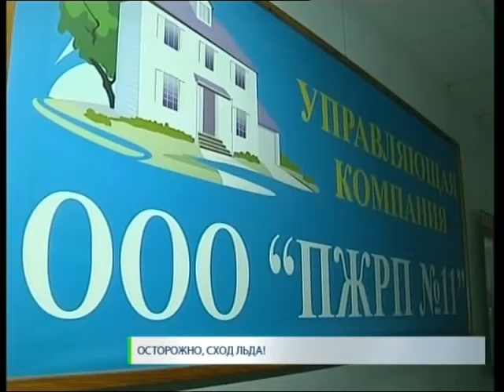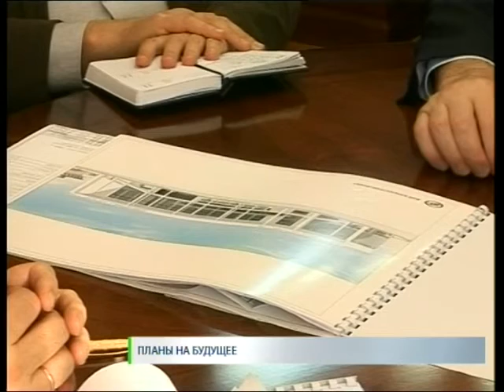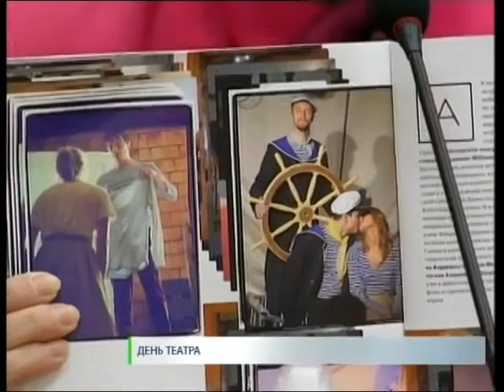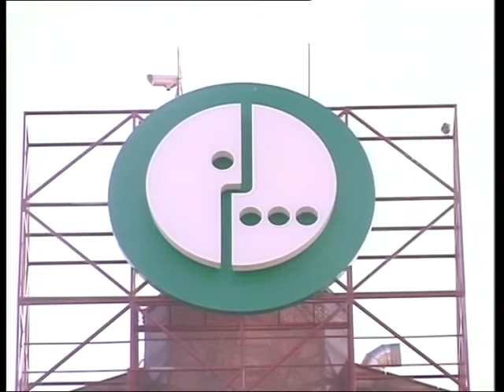Новости. СТВ 27 03 17